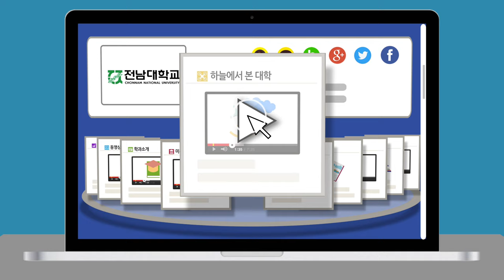[하이틴TV] 전남대학교_하늘에서본대학_1분스팟